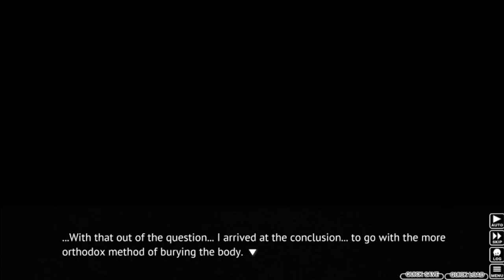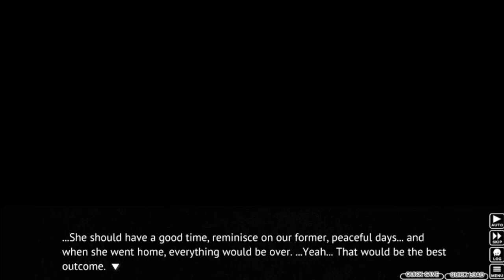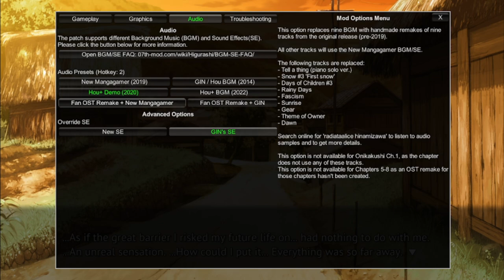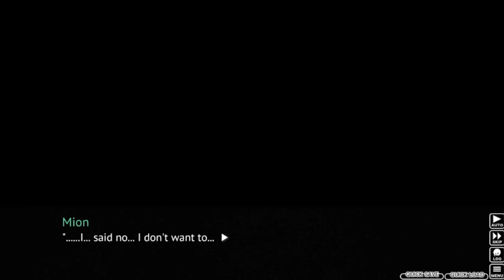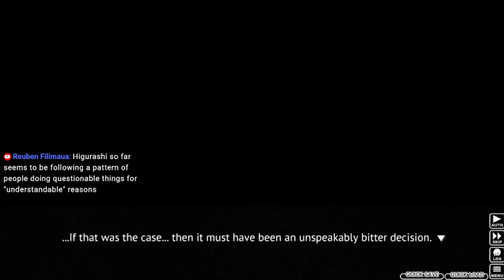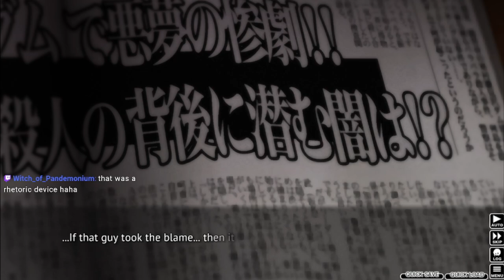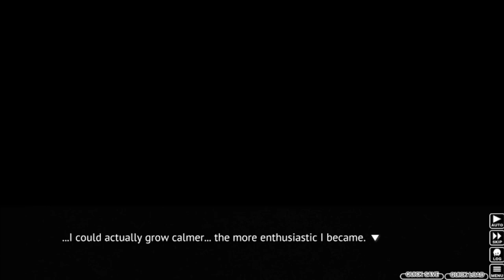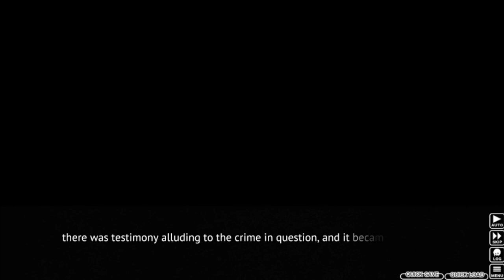Higurashi When They Cry Part 78 - THE PLAN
Keiichi and Mion have a very normal phone call today.